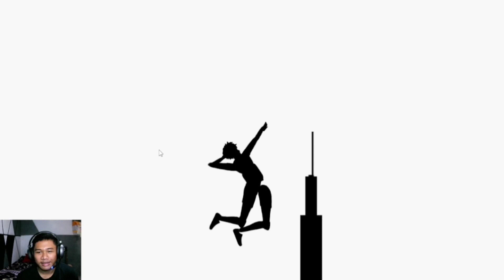Gacha Time ! Trik Hoki Gacha Player Rank A ++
Halo guys di video kali ini gw akan gacha pemain di The Spike, ya walaupun belum beruntung bisa dapetin rank s tapi gw seneng banget karena bisa mendapatkan rank pemain yang stabil di A rank.